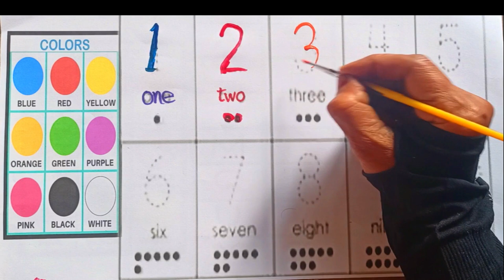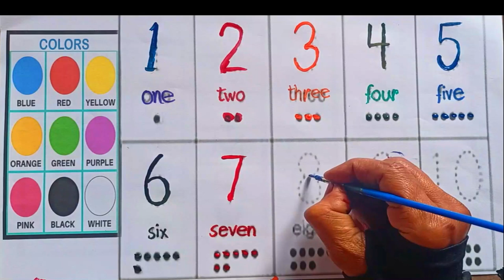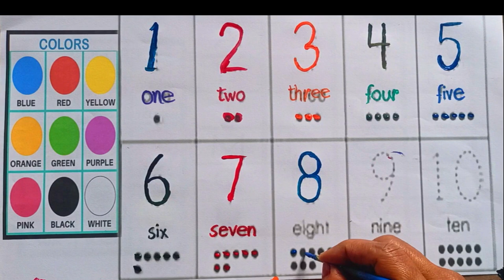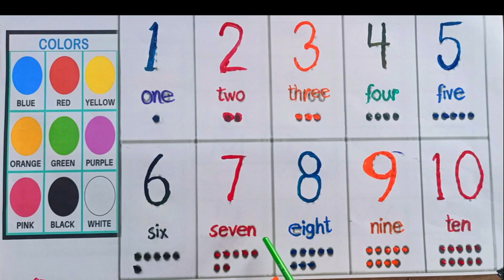1 to 10 numbers writing practice _ Write Numbers1 to 10 _ Kids Learning Number। Numbers name 1to 10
Education of Children
0 to 10 numbers writing practice _ Write Numbers0 to 10 _ Kids Learning Number _1234 Numbers Writing
01234 numbers writing practice _ Write Wumbers0 to10 _ Kids Learning Number _number writing practice

How to Write Numbers 0 -10 | write numbers 0 -10 | How to Write Numbers 01234 | Kids Learning Numbers

Hello  kids
I'm Today's video we are going to learn about numbers. We Will see that how do we write our favorite numbers

In this video we will be solving the following question.
* How do we write numbers?
* How do we write numbers 0-10?